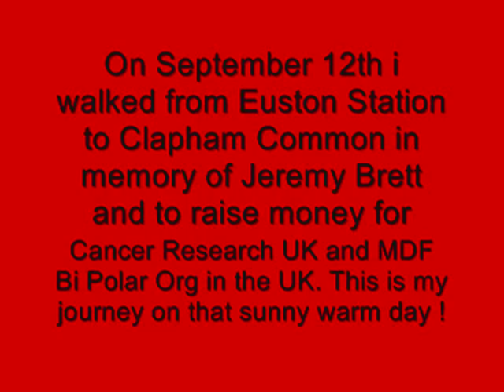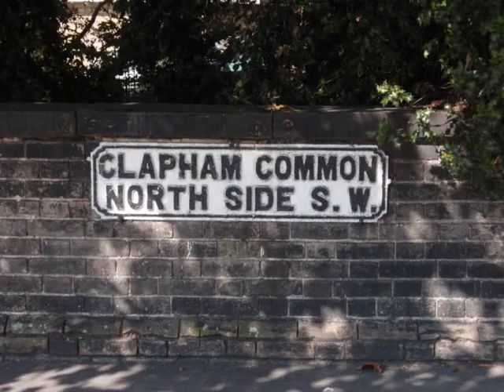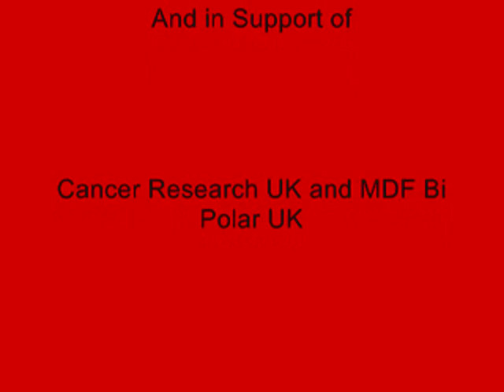Walking In Sunshine : A Tribute To Jeremy on The Jeremy Brett Memorial Walk 2009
On September 12th 2009 i travelled down to London and walked from Euston Station to Clapham Common to raise money for Cancer Research UK and MDF Bi Polar org in memory of Jeremy Brett who is best known for his role as Sherlock Holmes in the much acclaimed Granada Series. Jeremy Brett died on September 12th 1995. But instead of mourning him, the walk is a celebration of his life !  I hope you will enjoy this video tribute to him.

I plan to do a walk at Christmas for Jeremy and also spring/summer next year as well! :)

Please sign the petition if you can! We are petitioning for Jeremy Brett to be awarded the BAFTA (British Film and Television Award--equivalent of the U.S. Oscar and Emmy combined) posthumously. A team is working to make this happen.

All trolls and flamers will be nuked and sent to the 7th ring of hell. You have been warned!